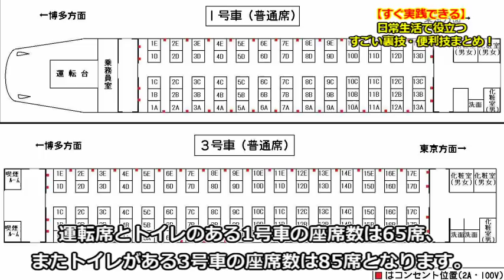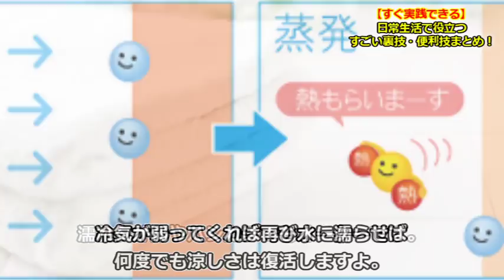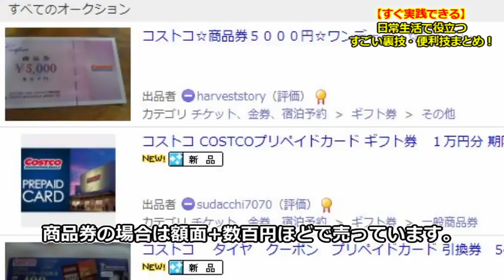【すぐ実践できる】日常生活で役立つすごい裏技・便利技まとめ！【ライフハック雑学】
１、重たいダンボールを楽に持つ裏技
２、新幹線で自由席に座りやすくなる裏技
３、農薬代わりにコーラ使う裏技
４、道具不要！「絡まないイヤホンの巻き方」
５、扇風機の風を涼しくする裏技
６、猫のおしっこの臭いを消す裏技
７、二日酔いを早く治す裏技
８、カラオケで高音を出しやすくする裏技
９、会員にならずにコストコを利用する裏技
１０、ティッシュと一緒に洗濯してしまったときの裏技

【意外と知らない雑学】５円玉と５０円玉に穴が開いている理由とは？お賽銭に〇円は縁起が悪い！

【意外と知らない雑学】「商用バン」は、なぜあんなに速く走れるのか？高速道路も勢いよくぶっ飛ばす！

【意外と知らない雑学】リモコンにアルカリ電池を使うのはダメ！その驚きの理由とは？

【意外の知らない雑学】燃費がアップする節約テクニック10選！ガソリン代節約の裏技まとめ